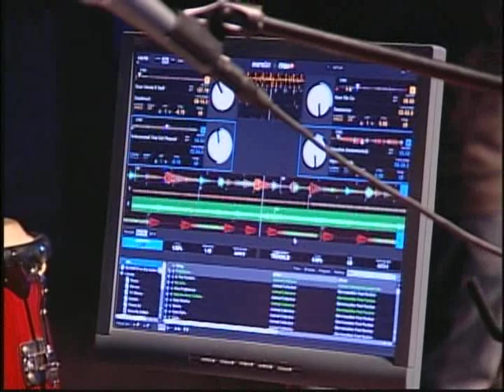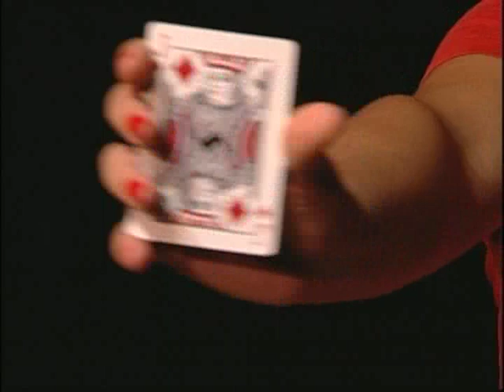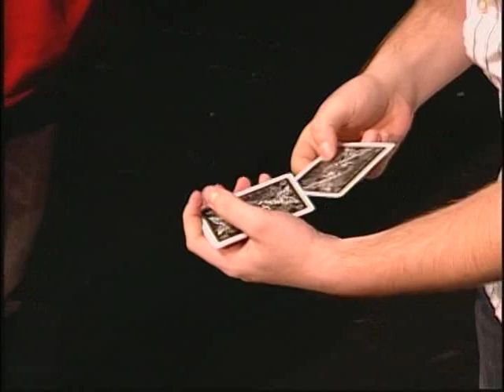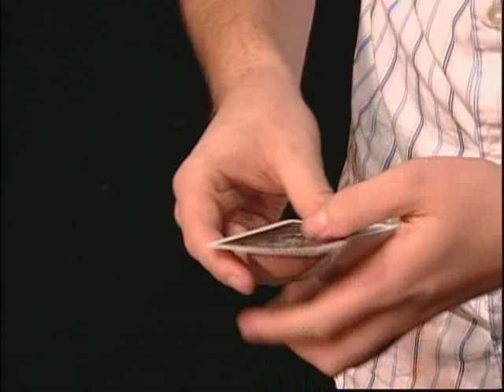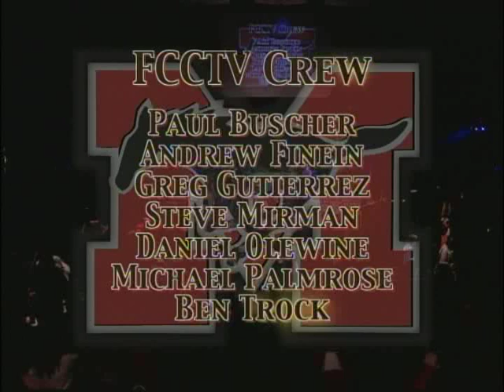2011 Fall JV Show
Each fall the Junior Class of George Mason High School holds a talent show.  The program is a fundraiser for the Senior Class prom.